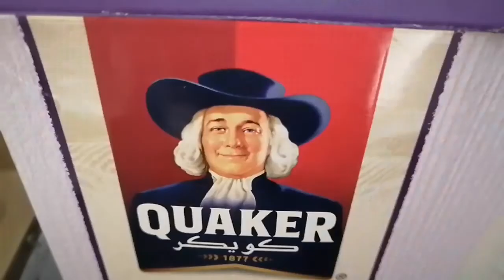OUTDOOR EXERCISE / BURNING FATS